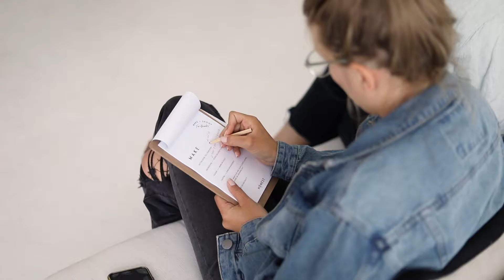First Make + Shoot for Brands workshop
Here's a little recap of our first Make + Shoot for Brands workshop, held at the beautiful Mr + Mrs White HQ in brookvale.